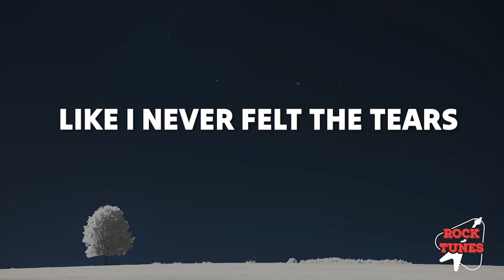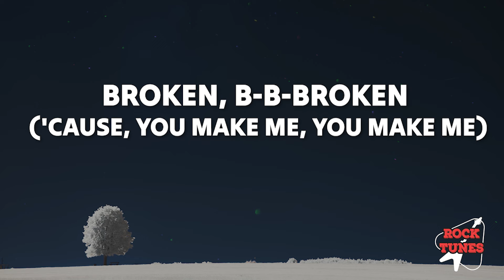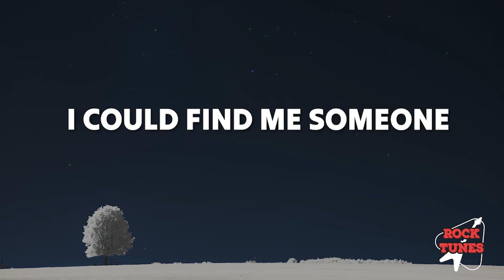Diplo, Jessie Murph & Polo G - Heartbroken (Lyrics)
Lyrics:
Used to pray for rain just to stay inside
You wouldn’t believe it, every move I made I was terrified
Thought that every road I took had a bitter end

I just couldn’t see it
I convinced myself trying to trust again

Would be like trying to make a river run upstream
Trying to make a mountain into a valley
That’s what your love does to me
Like I never saw a door closing
Like I never watched love run away on fire in the night like a pack of wild horses
Like I never felt the tears rolling
Like I never said here’s hoping
I could find me someone whose good at being real
Who can make me feel wide open

You make me feel like I’ve never been too much to handle
Roll the dice you know love is a gamble
Feel like I always had the poorest examples

Like fire in your heart
I’m tryin to relight that candle
My cinderella, no questioning this shit forever
Forget the pressure, know I love hard I’m sick of lectures
Stuck in rainstorms I could get used to this different weather
Broken pieces that was all I had, girl I promise now you all I got

Like I never felt the tears rollin
I could find me someone whose good at bein real